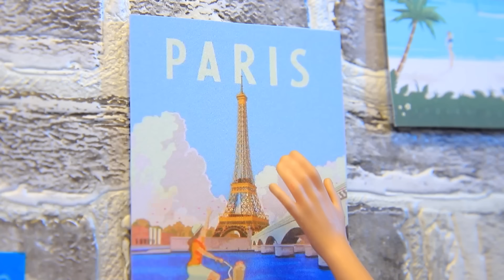Mavis Está Creciendo / 11 DIYs para LOL Surprise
Mavis se ha convertido en una hermosa niña. ¿Y cómo será ella en la vejez? ¡Veamos juntos cómo crece Mavis!

Suministros y herramientas:
• pintura acrílica
• tijeras
• regla
• cuchillo de papelería
• pinzas para trabajar con pequeños detalles
• pinceles
• cinta negra, pintura acrílica, tela negra
• plastilina
• tela negra
• papel de espuma
• flor decorativa
• pedrería
• semi cuentas y cuentas
• cartón
• tela de gamuza
• cuero artificial
• esquinas decorativas
• lazo decorativo
• cierre con llave
• araña y murciélagos decorativos
• pintura acrílica dorada
• limpiapipas
• muñeca de silicona
• murciélado de fieltro
• cintas con estampado
• cinta de raso negra y plateada
• alambre
• cartón grueso
• tul negro
• tela con lentejuelas
• tul de encaje
• rosas decorativas dentro de un pequeño ramo
• lápices de acuarela
• chal de punto para muñeca
• espuma de caucho
• silla de madera
• piezas de madera
• relleno sintético
• telarañas decorativas